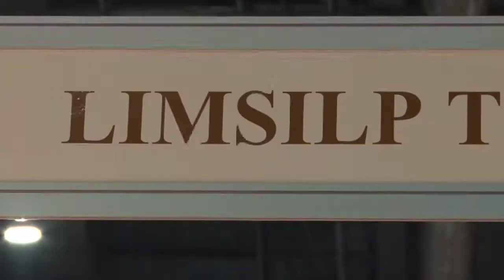BIFF&BIL2014 Exhibitor Interview LIMSILP TANNERY CO ,LTD